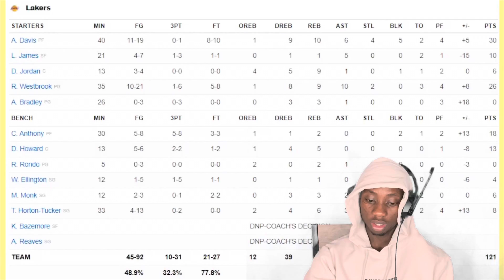LEBRON GOT THE HANDS???? LAKERS VS PISTONS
Pranks
Vlogs

Lebron fight
Lakers fight
Lakers vs pistons
Pistons vs lakers